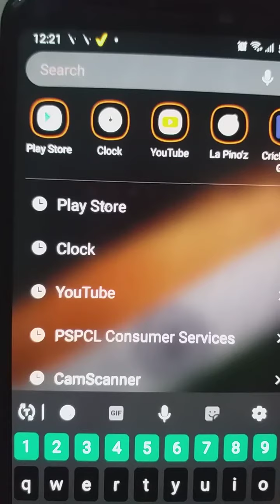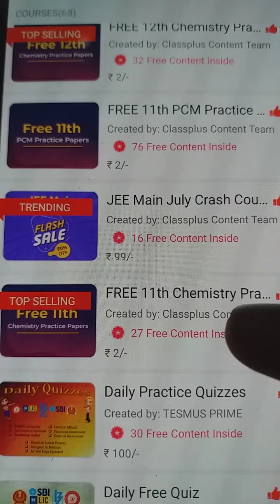Periodic table Online test (10+1)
it very highly useful for SCHOOL  EXAMS/IIT-JEE/NEET , due to new pattern.